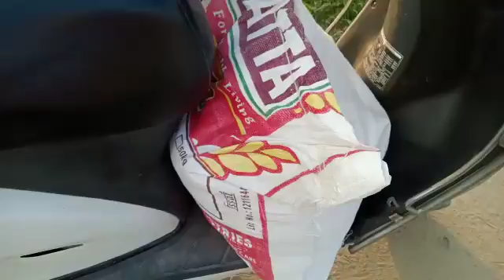dog and cat care center (2)